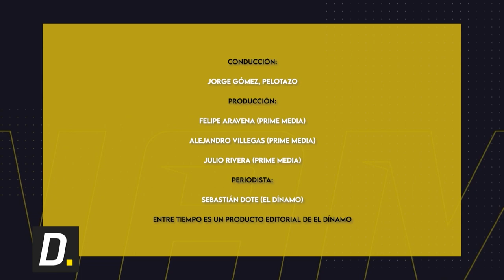ENTRE TIEMPO- ESPECIAL COLO COLO CAMPEÓN - INVITADO: MARCELO ESPINA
Colo Colo consiguió su estrella 33 tras cinco años de sequía. No te pierdas este especial de ENTRE TIEMPO con Jorge Gómez y Hernán Fonseca.